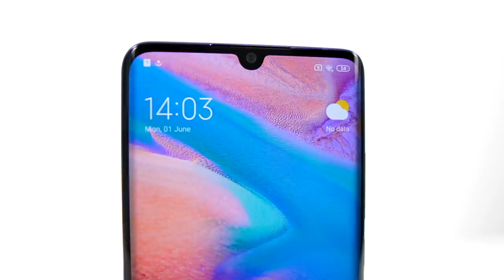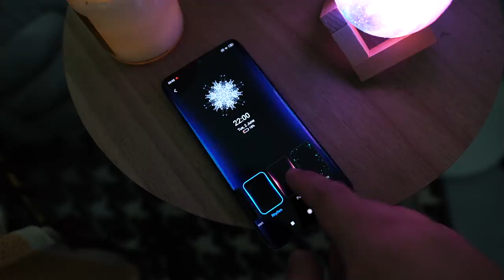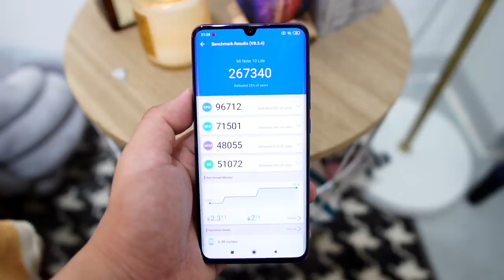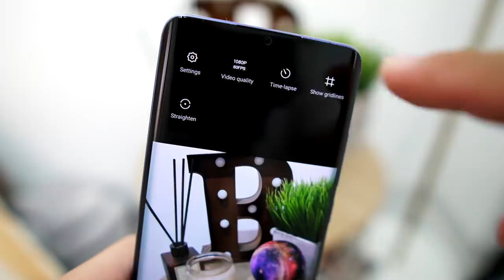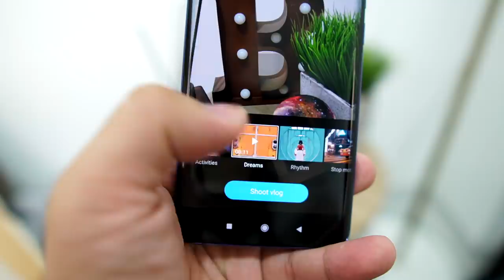XIAOMI MI NOTE 10 LITE UNBOXING & FIRST IMPRESSIONS